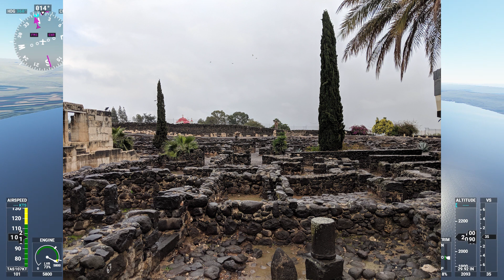The Flying Bible + Jesus: The Desert to Galilee + MSFS2020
Welcome to The Flying Bible! Today's journey is with Jesus from his temptation in the desert back up to the region of Galilee.

Follow this link to find the maps of our journeys!

Thank you to the Microsoft Flight Simulator 2020 team!